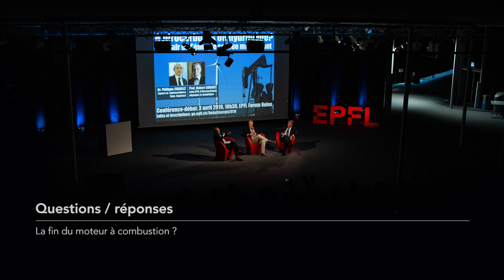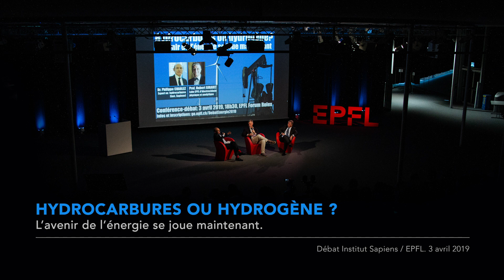"Hydrocarbures ou hydrogène"? Débat à l'EPFL - chapitre 12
Le 3 avril 2019, le professeur de l'EPFL Hubert Girault et l'expert en hydrocarbures de l'Institut Sapiens Philippe Charlez débattaient en public de l'avenir de la production énergétique mondiale.
Chapitre 12, question du public: Diminuer puis cesser les rejets de CO2?